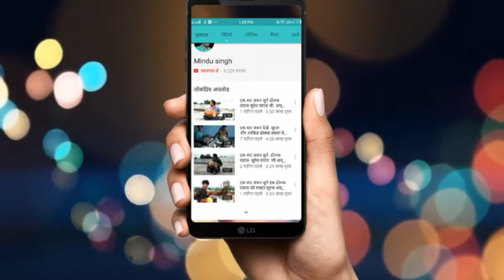एक बार जरूर सुने ढोलक वादक मास्टर सूरज अच्छा लगे लाईक करे सब्सकृाइब करे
ढोलक वादक  मास्टर सूरज